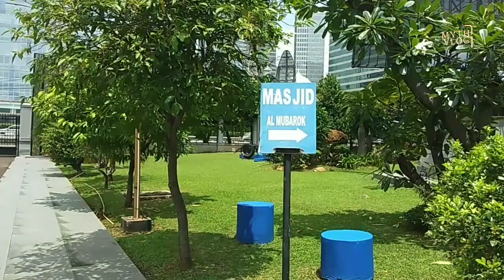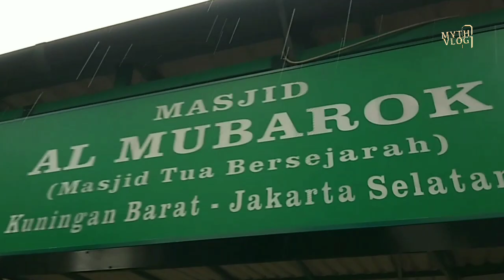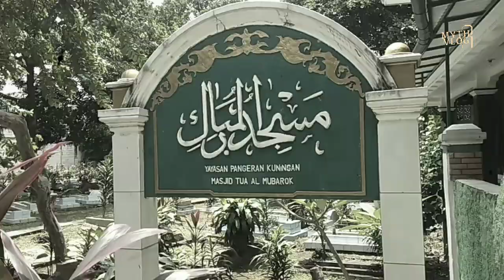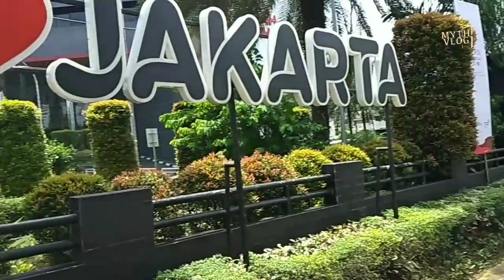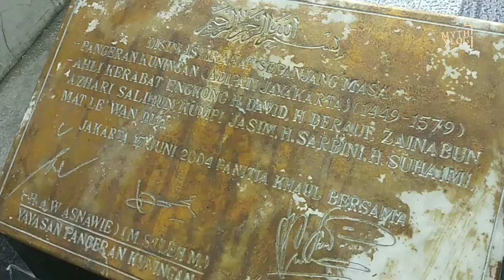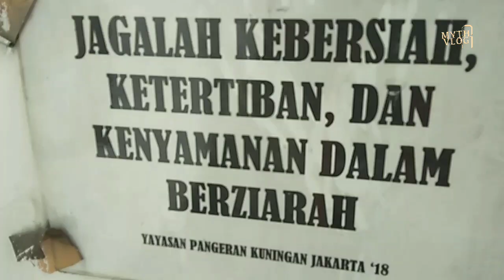Masjid Tua 5 Abad‼️ Makam Pangeran Kuningan di Dalam Gedung TELKOM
Masjid Tua Al-Mubarok Kuningan, Saksi Bisu Kota Jakarta

Pendiri masjid ini, Pangeran Kuningan, wafat pada tahun 1579. Makam beliau berada di sebelah utara Masjid Tua Al Mubarok, sekitar 200 meter dari masjid. Masjid ini sendiri akhirnya juga dikenal dengan nama masjid Pangeran Kuningan.

Berdasarkan catatan Ashadi, sekarang ini makam Pangeran Kuningan berada di dalam kompleks PT. Telkom. Sementara makam para pengikutnya berada di halaman belakang masjid

Masjid yang dibangun sejak tahun 1527 kini berdiri kokoh berdampingan dekat Museum Satria Mandala. Tidak sulit untuk menemukan masjid ini karena merupakan salah satu masjid ramai yang dikunjungi di area tersebut.

Sampai saat ini masjid  masih tetap beroperasi dan mungkin tidak banyak yang tahu bahwa masjid ini menyimpan catatan sejarah yang sangat penting bagi Kota Jakarta.

“Masjid Al-Mubarok atau lebih dikenal Masjid Tua Al Mubarok pernah rubuh pada 1920-an dan dibangun kembali dengan sisa pondasi yang ada dan sesuai dengan 65 persen bentuk awalnya,” tulis Ashadi.

Masjid Al Mubarok dilindungi oleh Pemerintah Daerah sebagai Monumen Ordonansi no 238 tahun 1931, dan kemudian ditetapkan sebagai masjid tua melalui Lembaran Daerah no 60 tahun 1972.

Masjid ini sendiri juga ramai jadi pusat belajar Islam warga Jakarta. Selain itu, bagi mereka yang berkantor di dekat area masjid ini juga kerap beribah seperti salat Jumat maupun ibadah lain di masjid yang jadi saksi tumbuh kembang kota Jakarta.

Masji ini jadi saksi dari kota yang awalnya semak belukar pada awal ditemukan, hingga kini menjadi hutan beton bernama Jakarta.